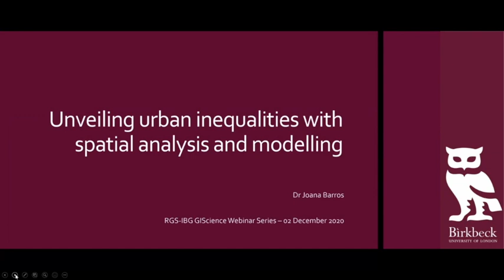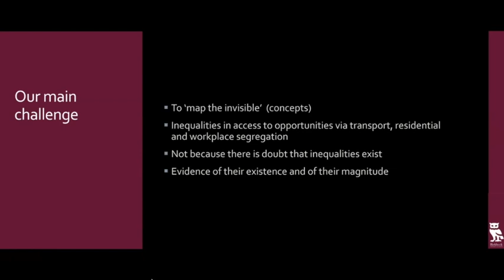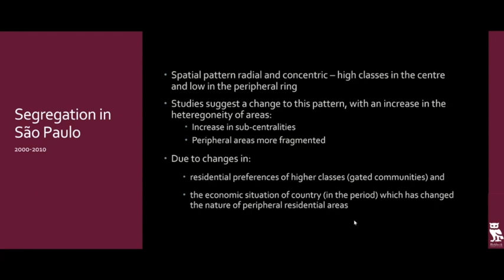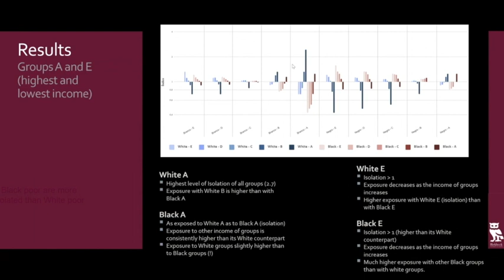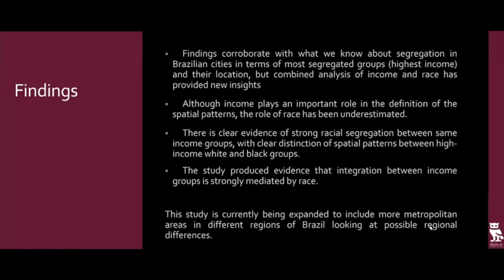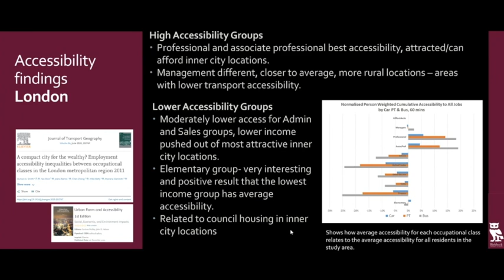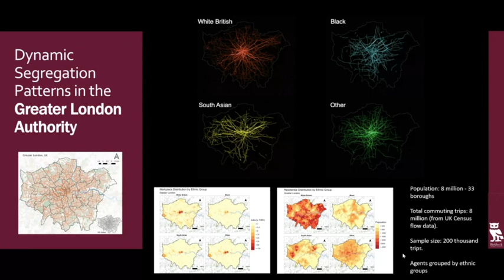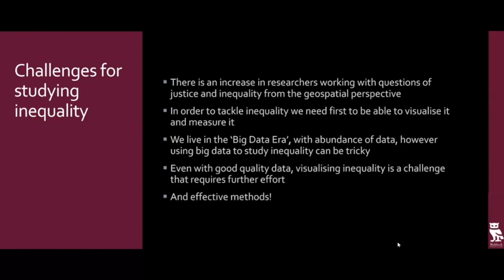RGS-IBG GIScience • Joana Barros (Birkbeck, University of London): Unveiling urban inequalities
RGS-IBG GIScience Webinar  • 2 December 2020

Speaker: Joana Barros, Senior Lecturer, Department of Geography, Birkbeck, University of London •
Host: Stefano De Sabbata

Title: Unveiling urban inequalities with spatial analysis and modelling

Abstract: Urban inequalities are one of the greatest challenges in cities around the world. Identifying, quantifying and mapping inequalities are paramount for the understanding of their dynamics and the development of policies to both prevent and combat them. The talks will give an overview of a series of research projects that use geotechnologies to study urban inequalities, with examples of studies on segregation and accessibility in São Paulo and Rio (Brazil) and London (UK).

Bio: Joana Barros is Senior Lecturer in Geographic Information Science at Birkbeck, University of London. She is a planner and geographic information scientist with expertise in the study of urban inequalities using spatial data and geo-technologies. Her research focuses on housing, urban growth, segregation, transport, and informal settlements. She has experience in comparative studies across the Global South and North, with recent projects on cities in the UK, Brazil and China.